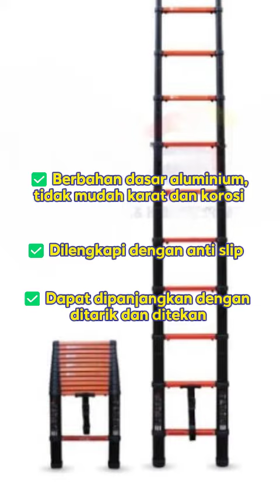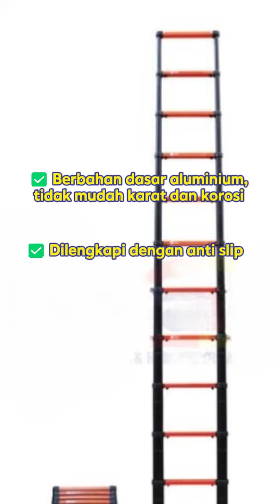Zehn Tangga Teleskopik AT380C Hitam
"Kemudahan dan Kekuatan dalam Setiap Langkah. Zehn Tangga Teleskopik AT380C, Panjang 3.8 Meter Hitam: Solusi Yang Kokoh dan Efisien Untuk Pekerjaan Tinggi.